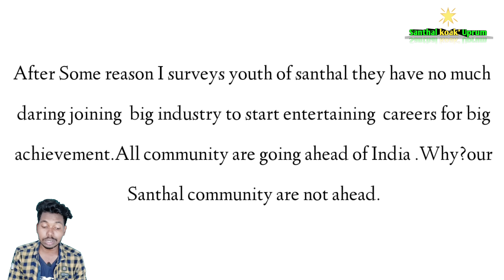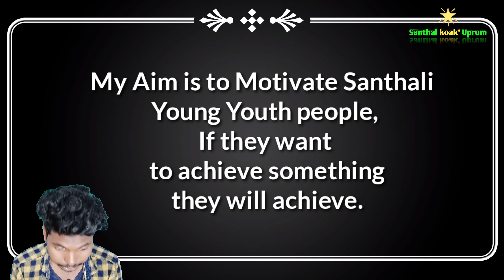First Black Model of India -Rockson Blinton |Santhali video||Santhali biography||Chandu Hembrom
Taaki hamara hosla bdh sake aur aapke liye aise aur achi achi video laa paaye.
Aayma Sarhaw.
Jotoku Johar🙏

Video me kuch By mistake bola gya ho toh iske liye hume khed h,,,,Hamari koshish rhegi koi glti na krne ki,,,,thoght-Galti toh insaan se hi hoti h😄